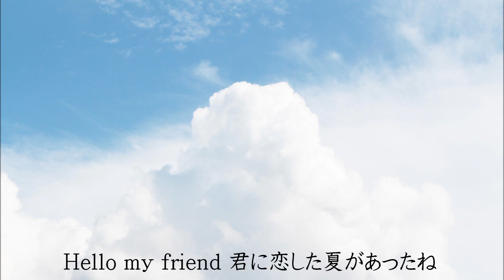Hello,my friend ウクレレソロ(楽譜準拠)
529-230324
松任谷由実(1994年)
ドラマ『君といた夏』主題歌

【ポイント】
J-POPの曲も、アレンジ次第でしっとり落ちついた雰囲気で奏でることが出来ます。
Aメロはやさしく語りかけるように、サビからは低音を生かした力強い演奏を目指しましょう。

【ひと言】
調子が上向きになってきた今日この頃。
ひと足お先に「5月の曲」をご紹介します。
このペースだと、6月7月とどんどん前倒しになっていくかも・・・？